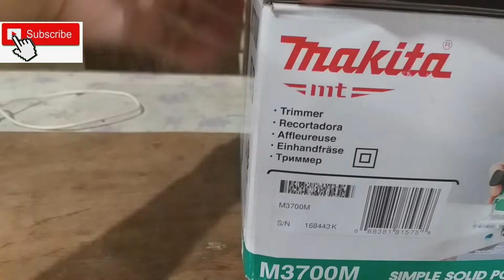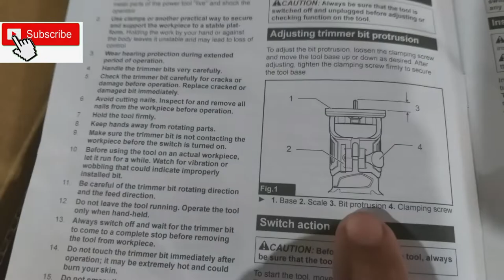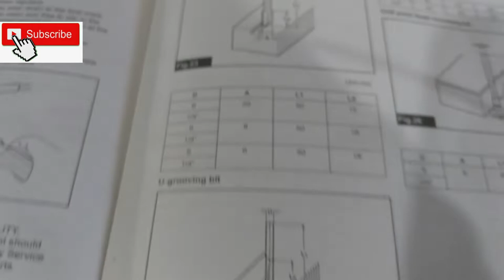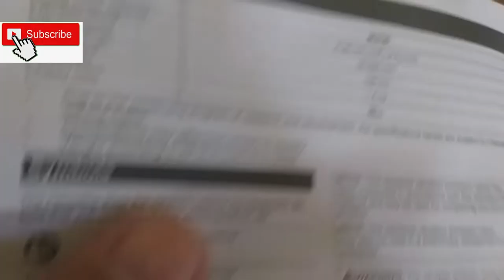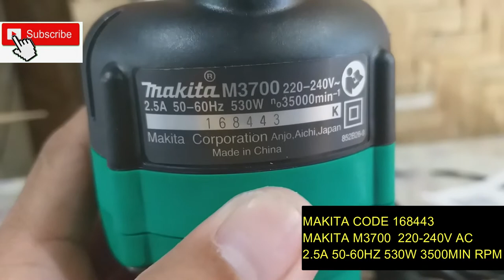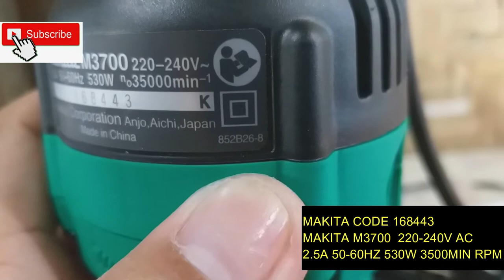UNBOXING MAKITA PALM TRIMMER M3700M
REVIEW PALM TRIMMER M3700M